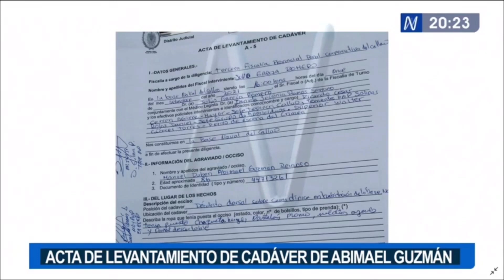Así fue hallado Abimael Guzmán en su celda, según el acta del levantamiento del cuerpo